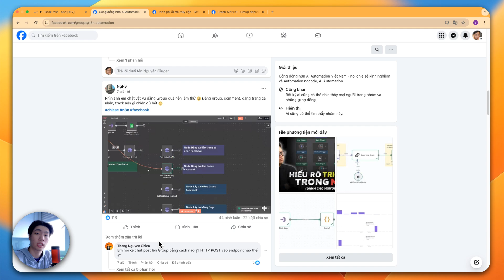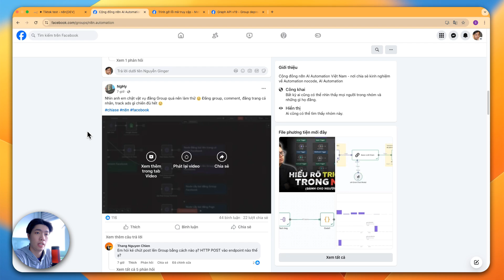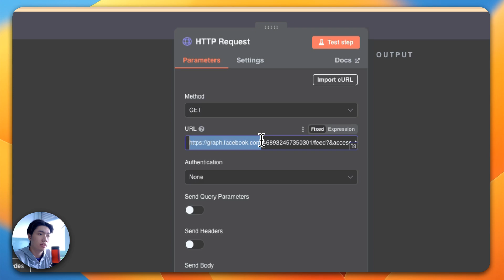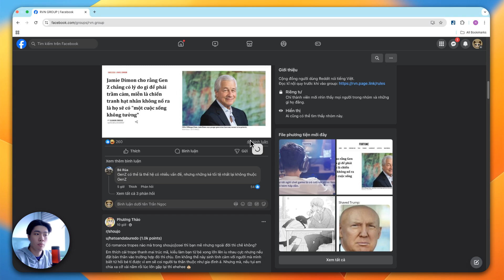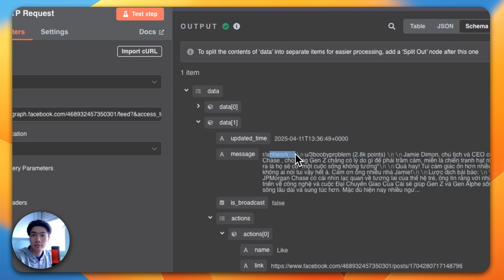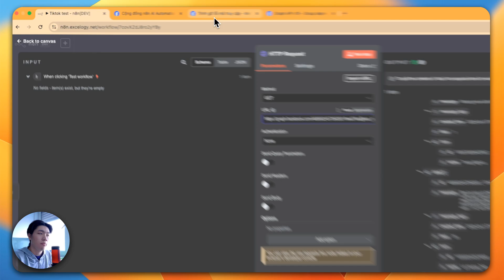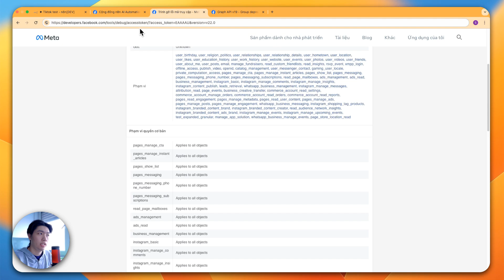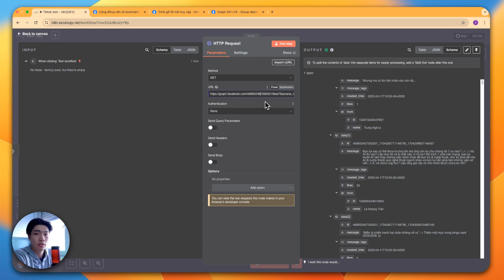Video này không hướng dẫn post bài lên group Facebook bằng API | Excel Talk #21: FB Access Token